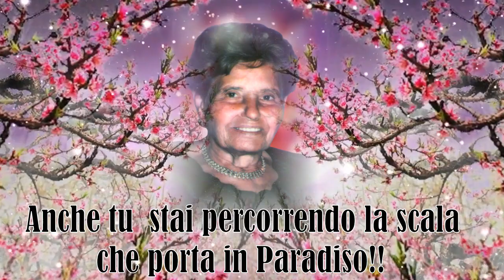CIAO MAMMA "ROCK" BEN ARRIVATA IN PARADISO - Valente Family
Se vi piace questo video, mettete un Like cioè, POLLICE IN SU !è una mia cover e tutti i diritti di Copyright, sono di proprietà degli autori dell'opera.